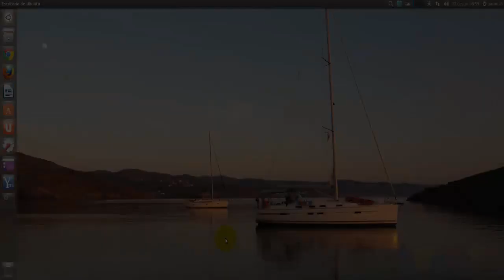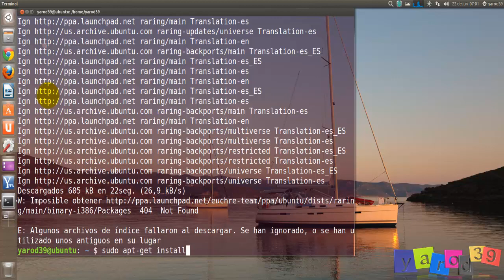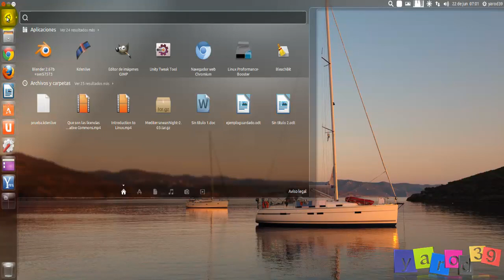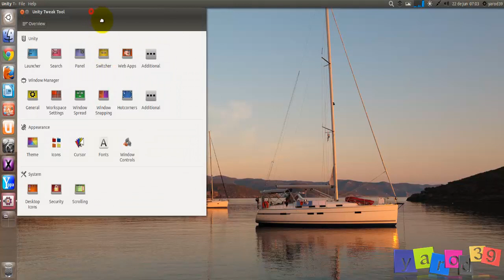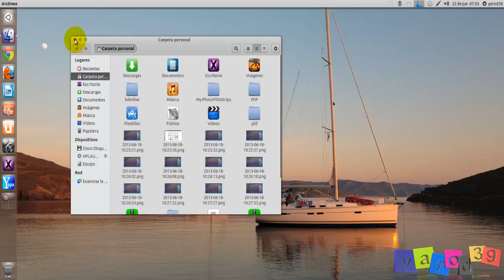TODO UBUNTU : CUSTOMIZACIÓN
NUEVO TEMA DE ICONOS PARA NUESTRO UBUNTU : ILINUX
sudo add-apt-repository ppa:noobslab/icons2
sudo apt-get update
sudo apt-get install ilinux-icons